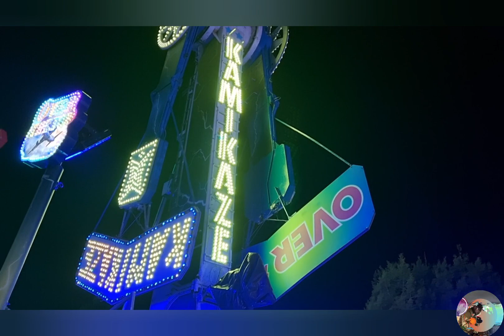🫡🫡🫡🫡 မုၢ်တနၤဖဲဆၣ်လီၤတဲာ် 🤣🤣🤣 KMTHOO CONSOLE